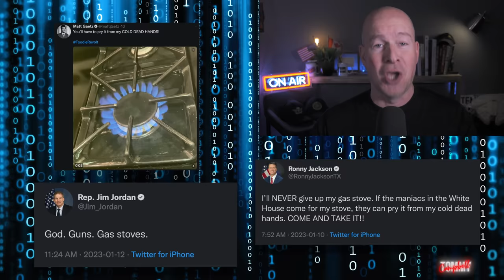Mike Lindell’s Wild Email Claims and Republican Gas Stove Hysteria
Mike Lindell claims email is rigged against him, suffers tech fails, brain fails and I have a laugh with the Republican hysteria over the gas stoves that are not even being taken away. I mock the latest in stupid including another hilarious Don Jr. dub, check to see if the socks stay on with Marjorie Taylor Greene and Alex in the bunker, Roger shows off his talking Trump doll and more. Comedian Tommy Campbell is back with his news satire, 'naturally I replied' funny twitter roasts, the socks stay on and his popular overdubs, Don Jr. impression, Trump impression, maga tears and more topical comedy humor and political news satire.

topical comedy political news satire overdubs and news satire commentary with comedian tommy campbell